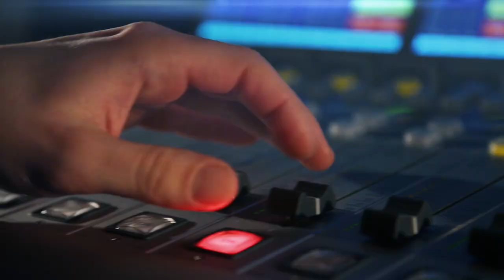Jakub Krejčík: Vyvíjíme výdejní automat pro vesmírnou misi. 3000 kcal denně pro jednoho astronauta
Jakub Krejčík toužil po zapojení do kosmického výzkumu. Založil společnost Heaven Labs, která se věnuje stravování, a její jídlo v prášku možná poletí do vesmíru. Bude díky tomu mít Česko svoji roli v meziplanetárním výzkumu? A jak bude vypadat přístroj zajišťující kompletní stravu pro čtyři lidi na tři roky? Moderuje Lucie Výborná.

Poslouchejte Hosta Lucie Výborné jako podcast v mobilní aplikaci mujRozhlas